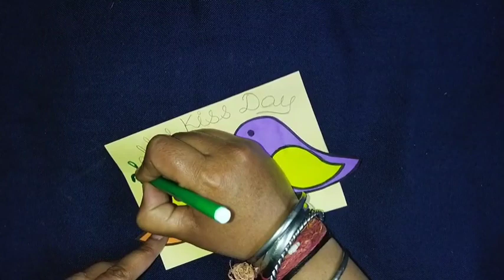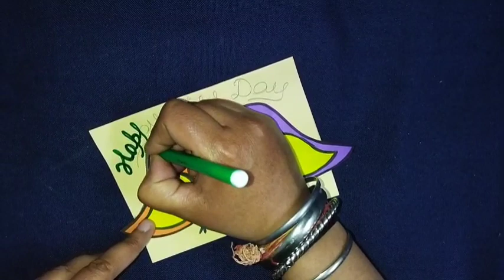Card on Kiss 💋Day/Simple card on Kiss Day/Beautiful card on Kiss Day/Unique card on Kiss Day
Video Highlights